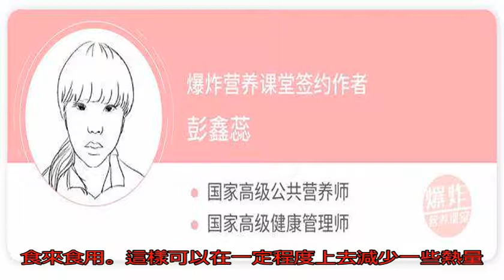糖尿病患者怎么減肥最好？營養師：只需做到這幾點，輕松減脂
大家都知道，肥胖是一...